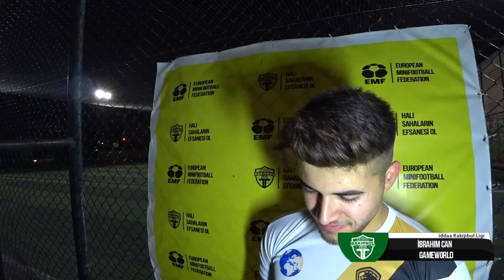İBRAHİM CAN BASIN TOPLANTISI / VANDALS D.GAME WORLD / İDDAA RAKİPBUL LİGİ 2017 / ANTALYA